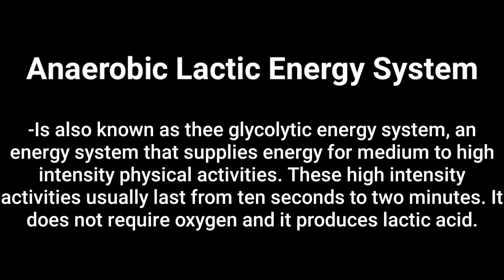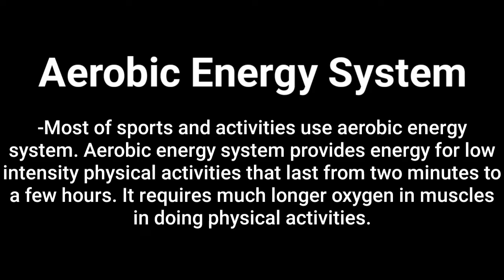PAANO MAG PE SA ONLINE CLASS | CREATIVE WAY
Title: PAANO MAG PE SA ONLINE CLASS | CREATIVE WAY

So Hanuna Mga BregYows?!!
Meron na naman tayong bagong upload kung saan ay ginawa natin yung PE activity ko para sa online class. So kung isa ka rin sa mga students na naghahanap kung paano mag PE sa online class baka makatulong itong vid na ito para sa iyo!

COMMENT Lang kayo ng gusto niyong irequest na Content!!!

COMMENT DOWN BELLOW if you want to be shout out❤️

For my other accounts:
Like my FB page: Huey’s Channel 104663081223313 )

God Bless Mga BREGYOWS!🔥